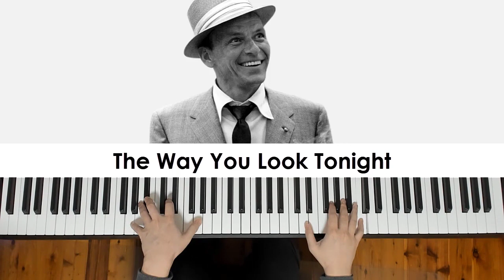Frank Sinatra - The Way You Look Tonight (Piano Cover) | Dedication #710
Learn the full piano lesson verbally teaching all sections step by step